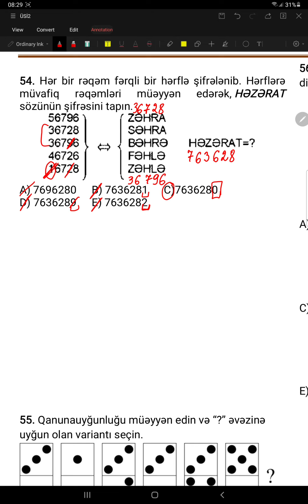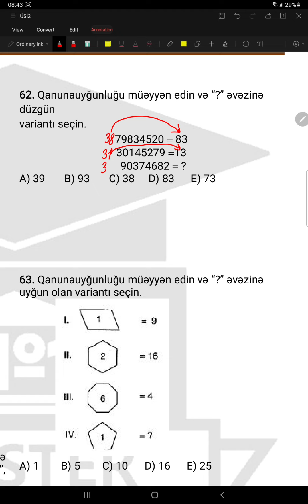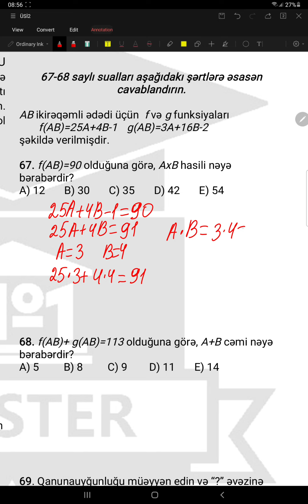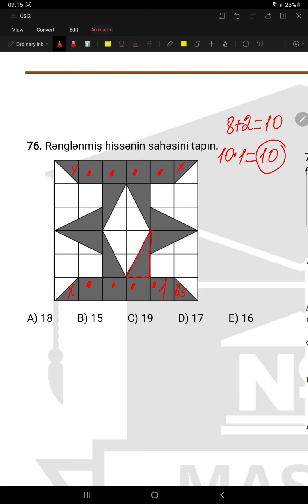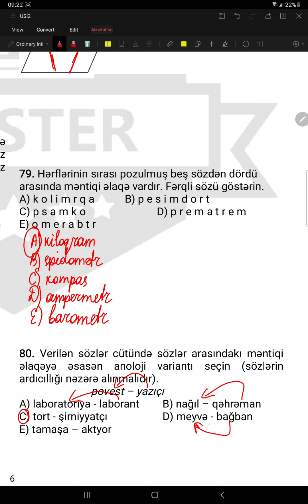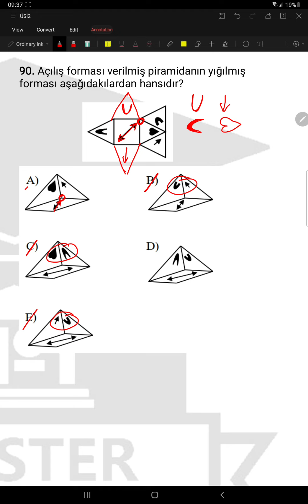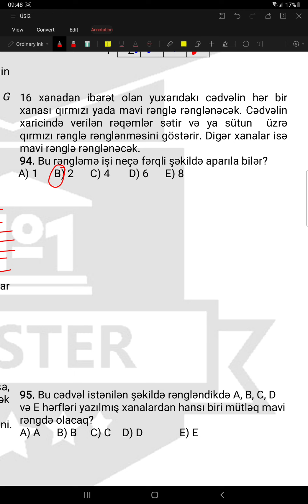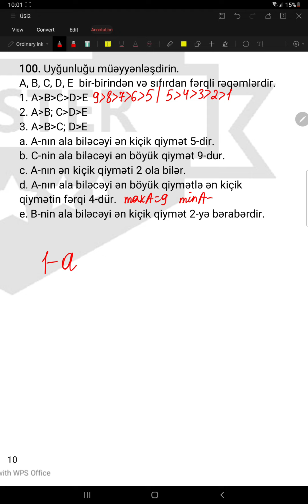ÜSİ 2, Məntiq suallarının video-izahı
Əziz tələbələr, Youtube hesabımızda zaman-zaman müxtəlif sualların, sınaq testlərinin və dərslərin video-izahı paylaşılacaq. Sizə 21 Aprel (ənənəvi) və 25 Aprel (online) 2021-ci il tarixində keçirilən ümumi sınaq İmtahanı 2-də istifadə olunan Məntiq suallarının müəllimimiz Xəzər Hüseynov tərəfindən video izahını təqdim edirik. Paylaşıb, bəyənib, abonə olub dəyərli şərhlərinizi bildirsəniz sevinərik. Xoş izləmələr